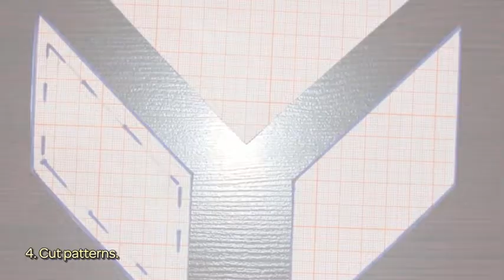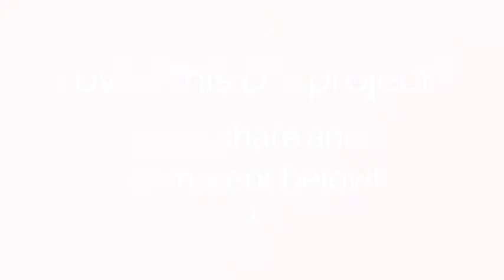How To Sew A Pretty Napkin - DIY Tutorial - Guidecentral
About this DIY project:
- Title:  Sew a Pretty Napkin

Supplies:
- Fabrics three colors
- Fabric for underside
- Filler
- Graph paper
- Ruler